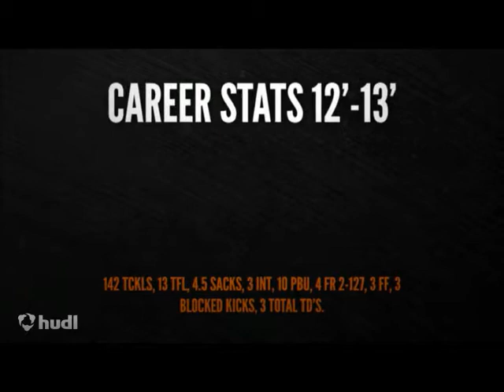Vince Coach NFL Prospect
Vince Coach, senior All-American, Adams State University.